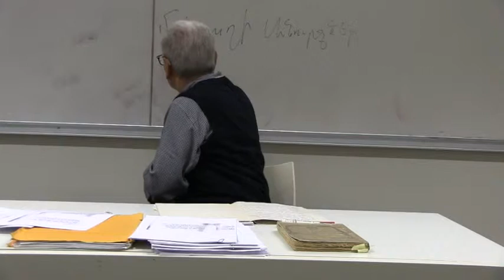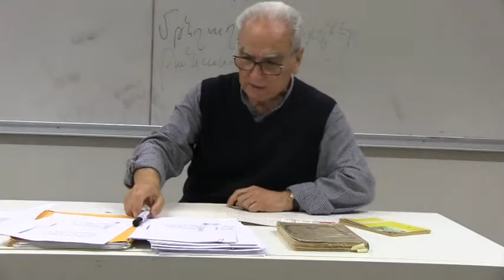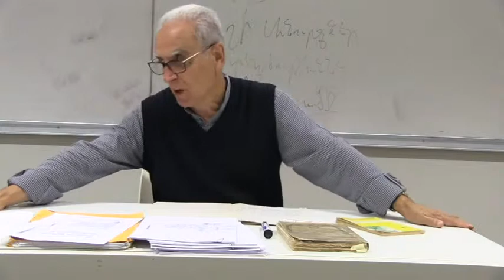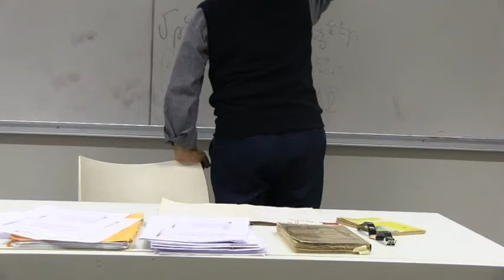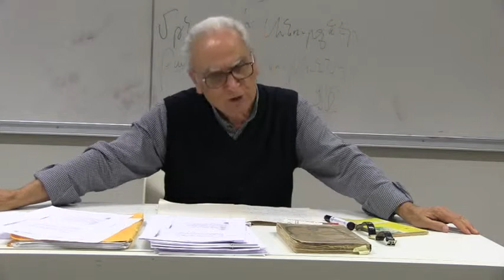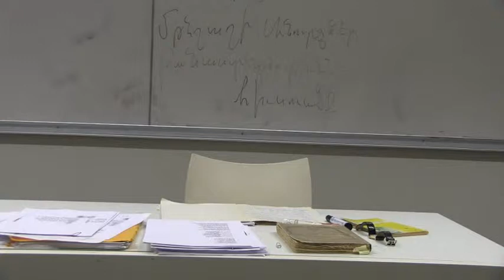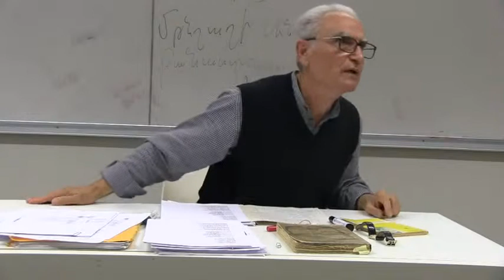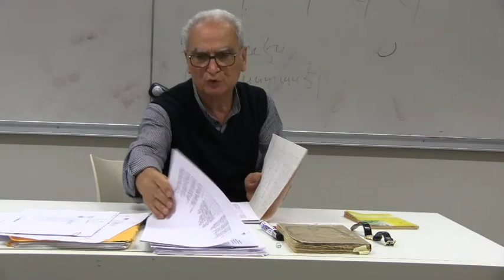Krikor Beledian – Inalco 2017/2018 - La littérature en Arménie - 1900-1940 - 2/9 - 04/10/2017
La littérature en Arménie - 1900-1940
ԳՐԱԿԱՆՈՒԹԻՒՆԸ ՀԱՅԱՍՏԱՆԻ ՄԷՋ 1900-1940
Cours n°2 / Դաս 2
Vahan Térian, Les Rêveries du crépuscule, I
Վահան Տէրեանի  “Մթնշաղի Անուրջներ”, Մաս Ա